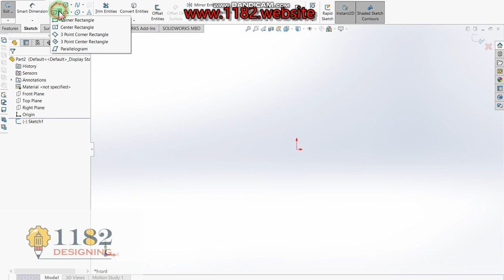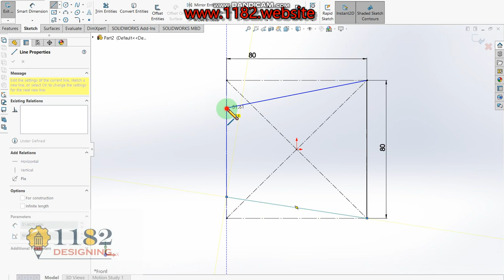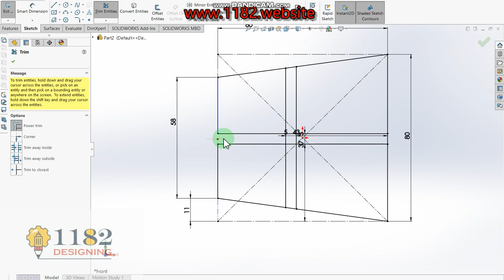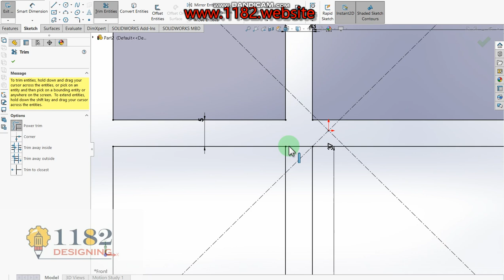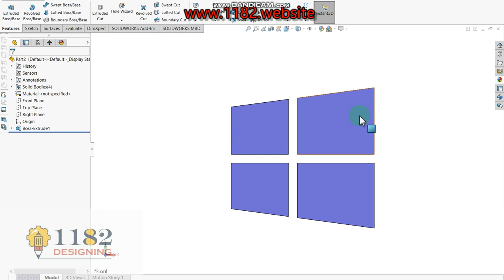How to Design a 3D Windows logo in Solidworks?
Hello friends, today I will be showing how to make a 3D in Windows logo modeling.  This tutorial explains it step by step in detail so it is easy to follow at any level.